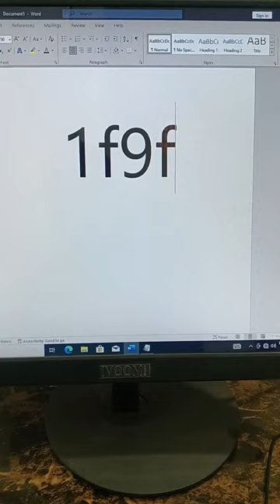Ms word in safety pin 🧷🧷 symbol